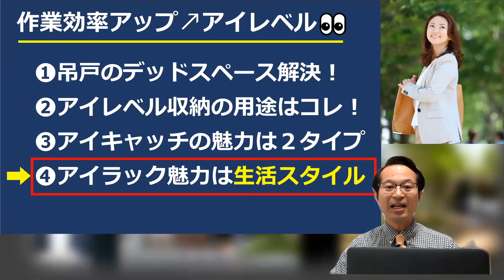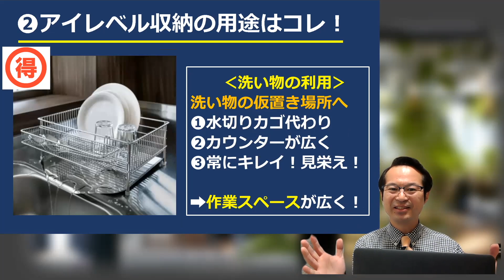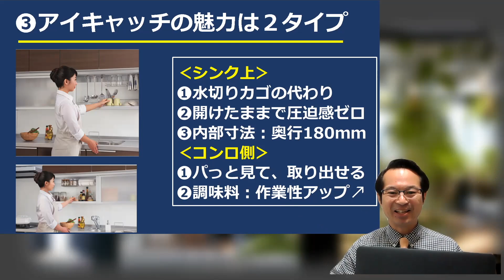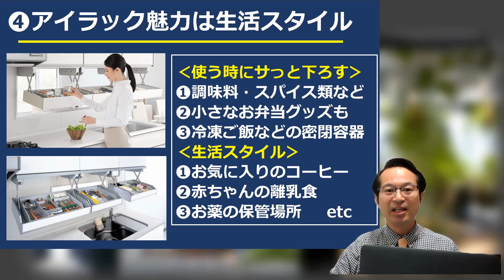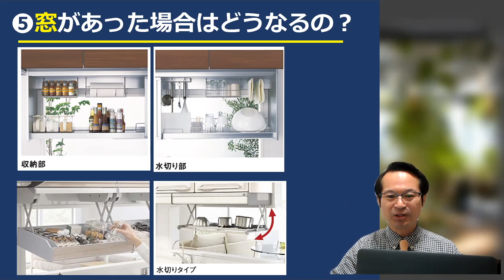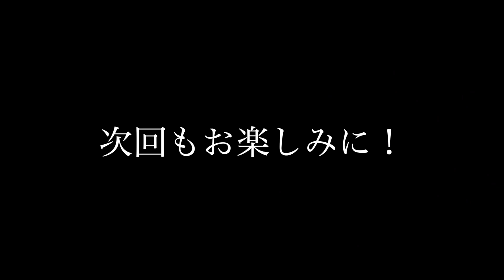【今、大人気！】システムキッチン 「アイキャッチ収納」VS 「アイラック収納」使い勝手の違いと使い分け タカラキッチン クリナップ リクシル ショールーム見学前にまずチェック！リフォームペガサス俱楽部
◎LINEで気軽に聞いてみよう！

00:00 オープニング
00:20　アイレベル収納とは？
01:00　ポイント５つ
01:47　吊戸デッドスペース解決
02:30　アイレベル収納の用途
03:38　アイキャッチの魅力
04:37　魅力は生活スタイル
05:28　窓がある場合はどうなるの？
06:43　まとめ